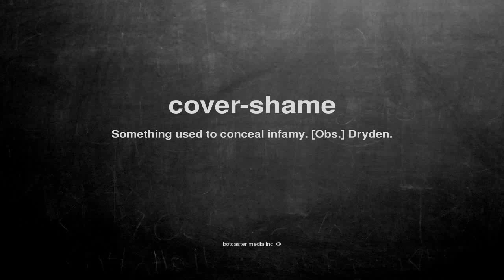What does cover-shame mean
What does cover-shame mean in English?